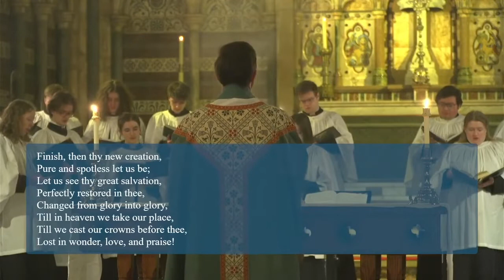Love Divine, All Loves Excelling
'Resurrexi! Easter in Vienna with Mozart and the Haydn Brothers' is out April 1 on CRD Records. Watch the trailer here:

Choir of Keble College, Oxford
Director of Music: Paul Brough